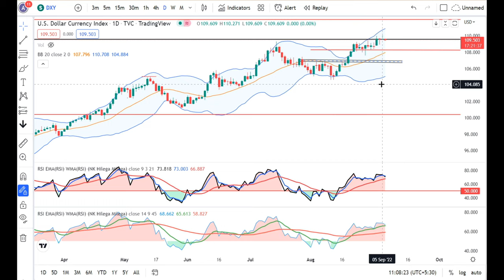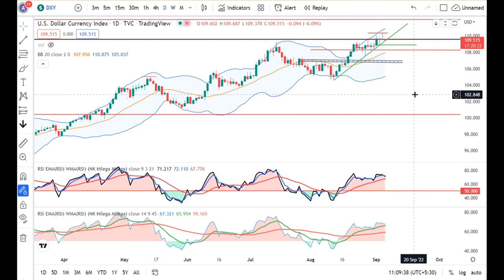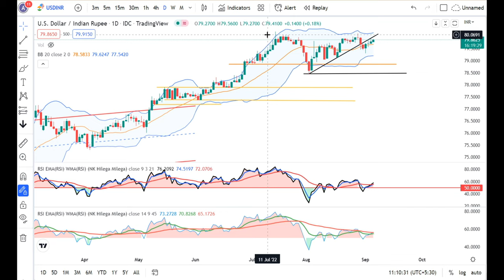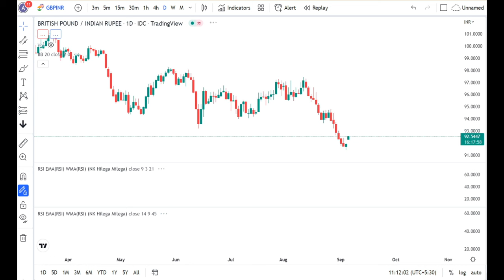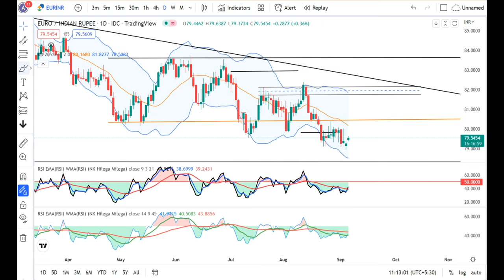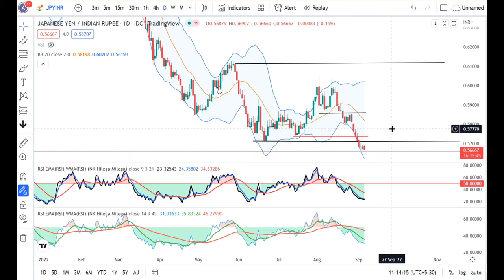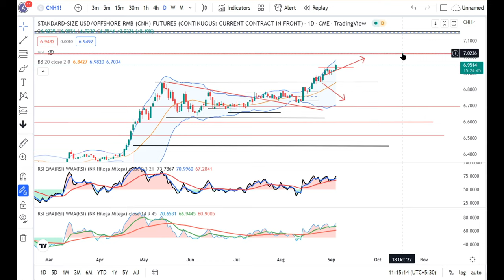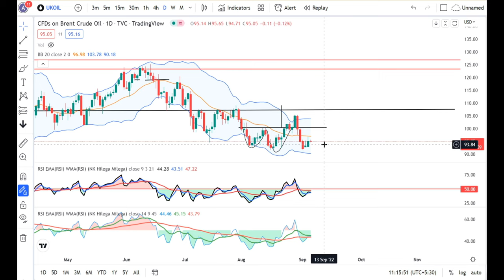Currency Daily Analysis 6th Sep